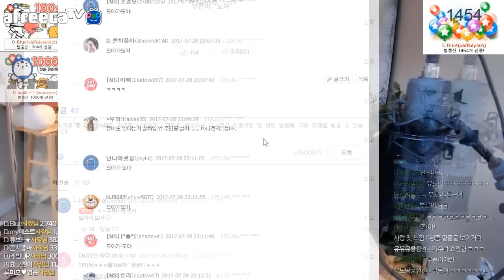【도아TV♣하이라이트】 연예인(아이돌) 데뷔."뮤비도 있다 이자식아!!"(feat.BJ남순.MTV.청순녀.뇌순녀,주인공)